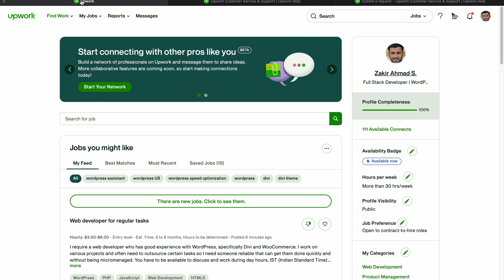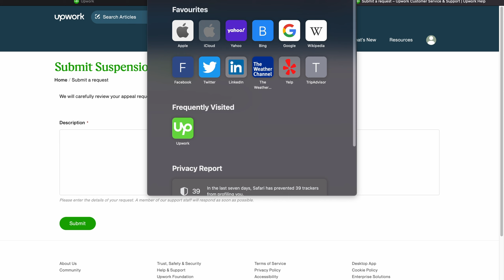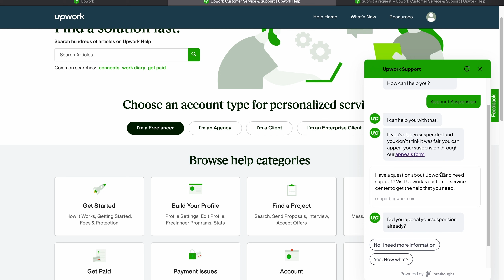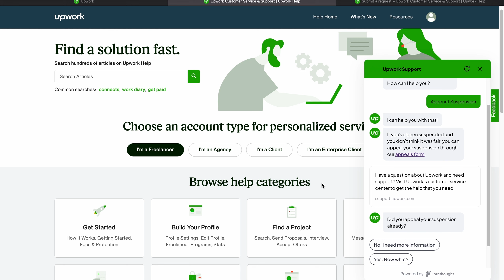Upwork account suspended Solutions-Submit Suspension Appeal- Suspended Account kho kese recover kare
Upwork account suspended solutions
Submit Suspension Appeal
Suspended Account kho kese recover kare?

How to use Upwork Time Tracker for Hourly Jobs | Upwork Desktop App| Upwork Work Diary| Freelancing

Free WordPress Plugins:
WPvivid Backup Plugin:

You can also ask anything about Freelancing, WordPress, and SEO.
Social Media Accounts:
Best WordPress Themes:
Divi:

Best WordPress Hosting:
Hostinger:
Best CDN to enhance your website speed:
Bunny CDN:
Thank you for your support! I like to reward you back with free premium training courses. Everything in this video is based on the information we learned from online resources, our own experiences, and the books we have read. Please do your own research before making any important decisions. You and only you are responsible for any and all digital marketing decisions you make.